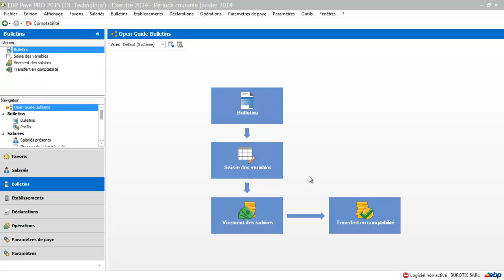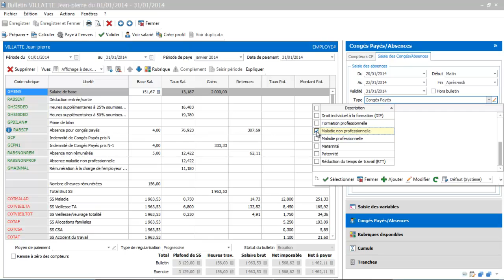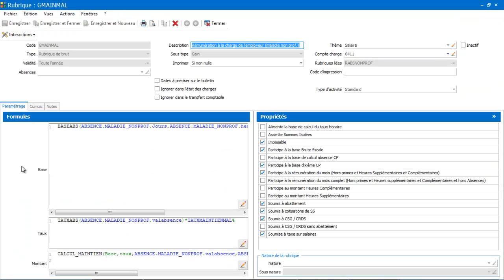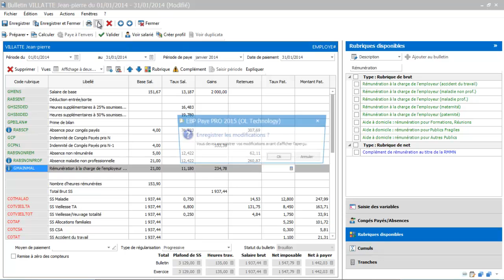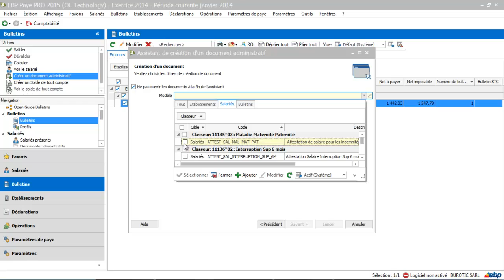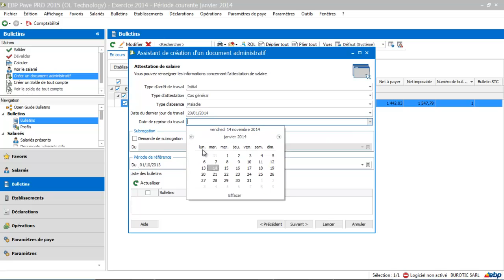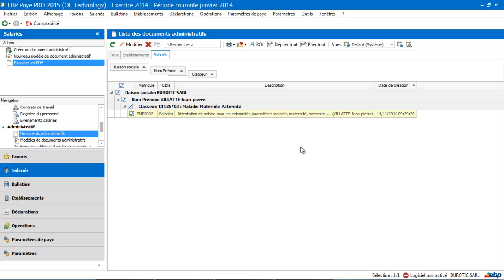EBP Paye 2015 : Absence maladie et attestation maladie